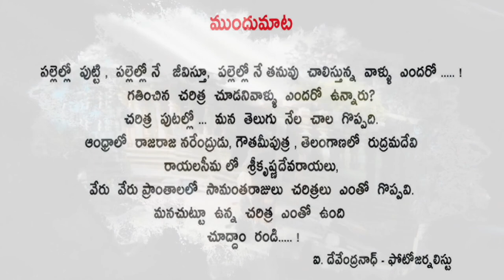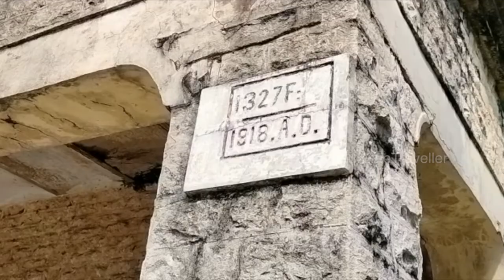Pocharam Dam -Medak Dist - Telangana State - INDIA